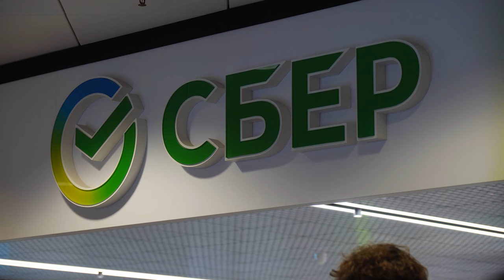ВЭФ-2024. Церемонии подписания соглашений о сотрудничестве с регионами Дальнего Востока.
Во Владивостоке на полях IX Восточного экономического  форума Президент Сбербанка Герман Греф подписал ряд соглашений о сотрудничестве с регионами Дальнего Востока.